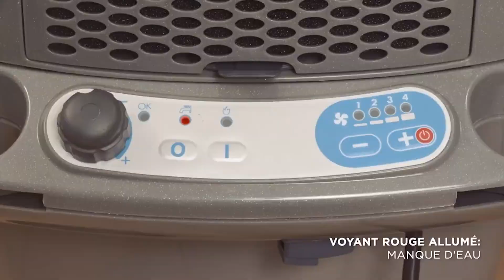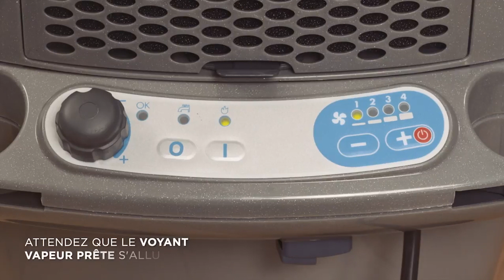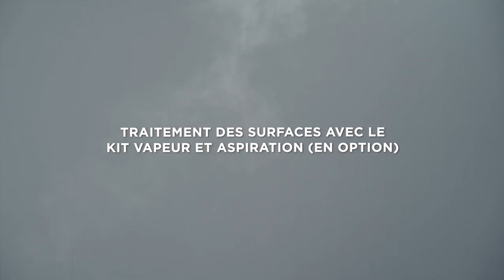Polti Vaporetto MV20.20 Nettoyeur vapeur professionnel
Nettoyeur vapeur professionnel avec aspiration filtre à eau : idéal pour un nettoyage en profondeur, naturel et immédiat des environnements où l'espace de manœuvre est limité.

Polti Vaporetto MV20.20 est un nettoyeur vapeur avec aspiration, extraction/injection et lavage avec détergent.

- Chaudière en acier inox AISI 304
- Autonomie de travail illimitée
- Température vapeur jusqu'à 155 °C dans la chaudière
- Roues pivotantes non marquantes avec enjoliveurs antichoc
- Panier porte-réservoir
Polti Vaporetto MV 20.20 est un Dispositif de Désinfection par la Vapeur (DDV) conforme à la norme AFNOR NF T72-110* - domaine médical à effet virucide, bactéricide, sporicide, fongicide et levuricide.

Efficace :
Élimine les micro-organismes en quelques secondes.

Respectueux :
Le secret des produits Polti est la force naturelle de notre vapeur.

Toutes surfaces :
Enveloppe les objets en les désinfectant rapidement et sans laisser de traces.

Toujours prêt :
La vapeur Polti peut être utilisée plusieurs fois par jour, même en présence de personnes et d'animaux.